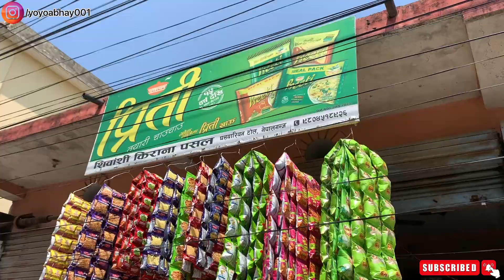Last day in Nepal 🇳🇵🥺😢 | Nepal Ep. 4 vlog19 | Yo Yo Abhay Vlogs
About This Video :- I am going back to my home city and today is my last day in Nepal 😢

Always Ride Safe and Follow All the Traffic Rules,